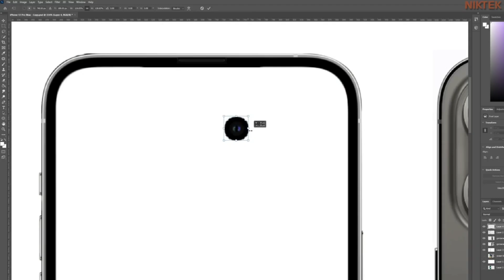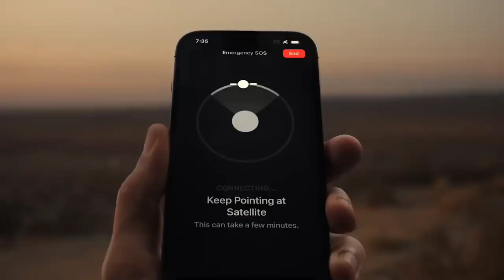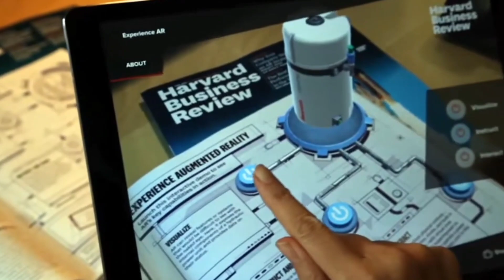iPhone new device hello yellow 2023 | Complete detail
Good news for iPhone enthusiasts

There is good news for iPhone lovers.

Recently the Apple company introduced a bright yellow phone in the beginning of summer, Apple has named this campaign 'Hello, Yellow' and it will be sold under the iPhone 14 and 14 Plus.

All the specifications inside this iPhone are the same, namely, A15 Bionic processor, dual front cameras, 12-megapixel front-facing camera and Face ID unlocking feature.